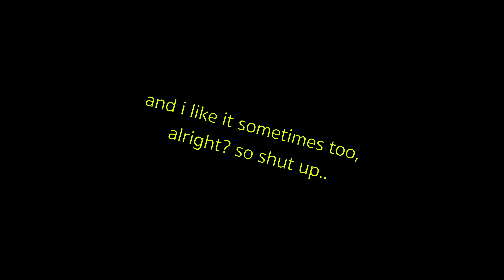How to make Pizza Dough & 4 Recipes | Pt 1 - Pizza Dough & NY-Style Pizza | JerseyMet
2020 sucks. Let’s make pizza to make ourselves feel better!

Links for tools/equipment

Pizza Peel: Eppicotispai Birchwood Pizza Peel, 16 by 12-Inch,Silver/Brown

New Star Foodservice 50295 Restaurant-Grade Wooden Pizza Peel, 16" L x 14" W Plate, with 10" L Wooden Handle, 24" Overall Length

Pizza Stone: Unicook Heavy Duty Ceramic Pizza Grilling Stone, Baking Stone, Pizza Pan, Perfect for Oven, BBQ and Grill, Thermal Shock Resistant, 15x12 Inch Rectangular, 6.6Lbs

"15 Inch Round Pizza Stone, Heavy Duty Ceramic Pizza Grilling Stone, Baking Stone for Oven Grill and Toaster Oven, Ideal for Baking Crisp Crust Pizza, Bread, Cookies and Outdoor"

Kitchen Scales: Ozeri ZK14-S Pronto Digital Multifunction Kitchen and Food Scale, Black

Time Stamps:

Intro (0:00)
Making the pizza dough (3:14)
Portioning/Shaping the Dough (5:17)
Red Sauce & Cheese (8:17)
NY-Style Pizzas (11:03)

Bad Snacks - Honey
Jazz Organ Trio Cool Blue - Doug Maxwell